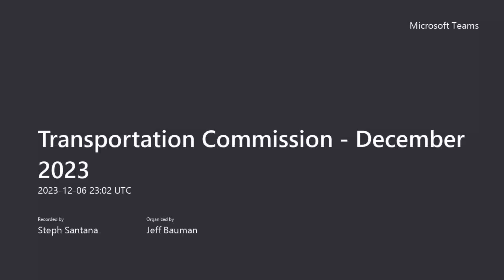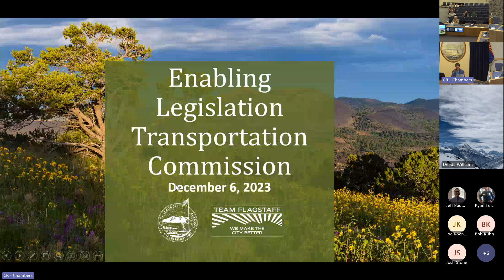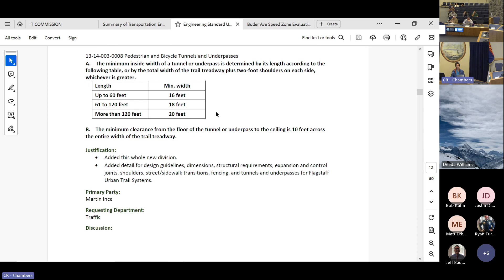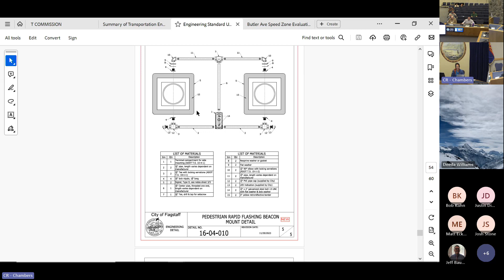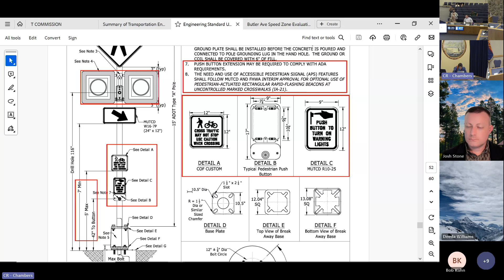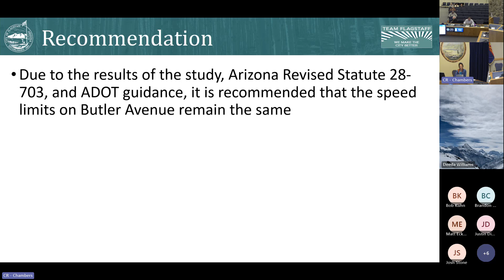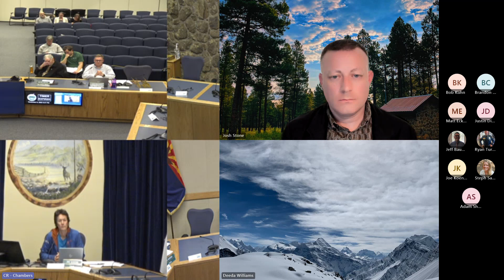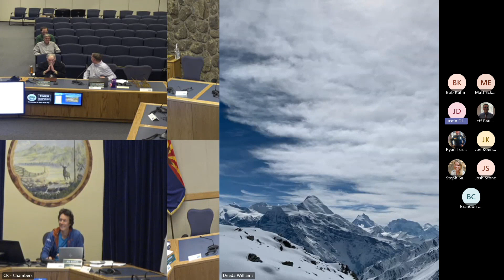Flagstaff Transportation Commission Meeting - December 7, 2023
This meeting includes discussions on, Role of Transportation Commission, COF Transportation Engineering Standard Updates, and COF Butler Avenue Speed Zone Evaluation.